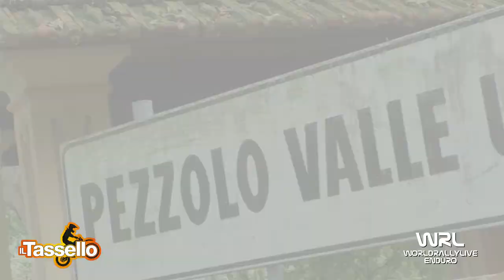Clip Ponassi Pier Giorgio Sherco 300 2T Terza prova Regionale Piemonte Pezzolo Valle Uzzone 2019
Clip Ponassi Pier Giorgio Sherco 300 2T Terza prova Regionale Piemonte Pezzolo Valle Uzzone 2019 Video e Montaggio By WRL Production